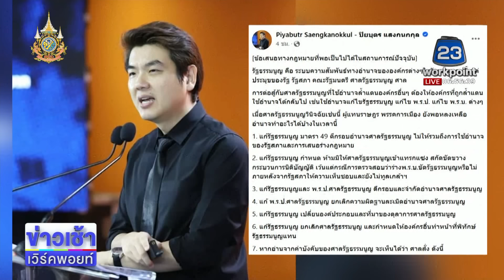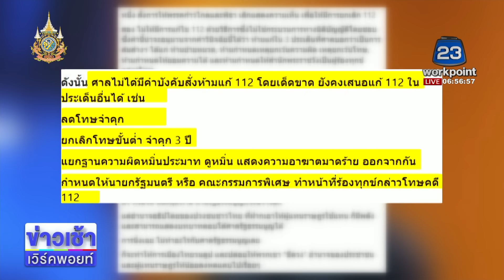เอกฉันท์ก้าวไกล แก้ ม.112 ล้มการปกครอง l ตลาดข่าว - ข่าวเช้าเวิร์คพอยท์ l 1 ก.พ.67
เขตหลักสี่ กรุงเทพมหานคร  ศาลรัฐธรรมนูญวินิจฉัย "พิธา" และพรรคก้าวไกล มีพฤติการณ์ที่เป็นการล้มล้างการปกครองระบอบประชาธิปไตยอันมีพระมหากษัตริย์ทรงเป็นประมุข จากกรณีการเสนอแก้มาตรา 112 และรณรงค์ในเรื่องนี้อย่างต่อเนื่อง โดยศาลสั่งให้หยุดการกระทำ